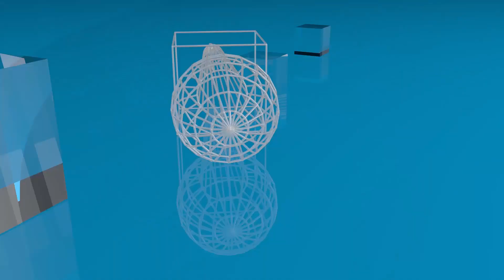Médecine traditionnelle : Les valeurs des plantes présentées par des tradi-praticiennes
Les plantes détiennent des propriétés intéressantes aussi bien sur le plan nutritionnel cosmétique que thérapeutiques. Elles sont très importantes dans la médecine traditionnelle car elles peuvent soulager, prévenir ou encore guérir plusieurs maladies chez les enfants comme chez les adultes. Et les tradipraticiens ne cessent de vanter les vertus des plantes surtout sur le plan médicinal.